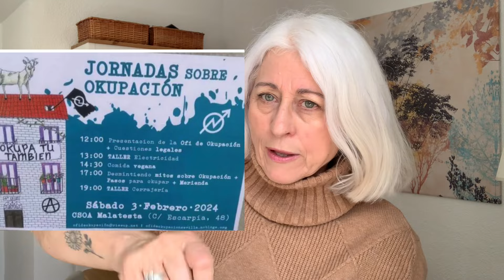TALLERES para OKUPAS 😠 OKUPACIÓN VIVIENDAS // APRENDAMOS A TENER CRÍTERIO (Belén te Cuenta)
🛒📚 MIS LIBROS

Temas del Canal:
Herramientas para ser más Feliz, Desarrollo Personal, Life Coaching, Reflexiones, Vídeos motivacionales, Feng Shui, Minimalismo, Ley de la Atracción, Manifestación y más.